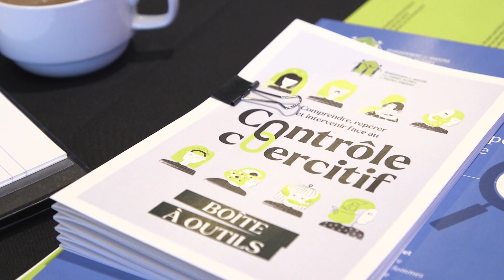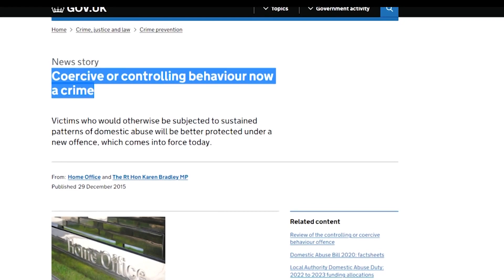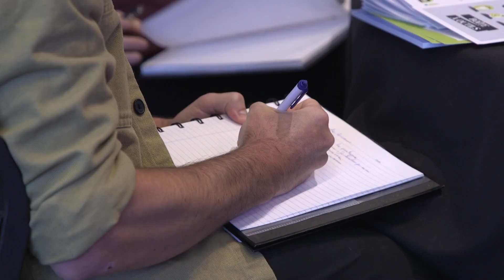Comprendre le «contrôle coercitif» pour mieux protéger les victimes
La violence conjugale est encore trop souvent associée à des gestes de nature physique.
Des organismes tentent de déboulonner ce mythe, privilégiant le terme de «contrôle coercitif», et ainsi mieux protéger les victimes. Il s’agit de situations où l’agresseur a le contrôle de la vie de sa victime et la prive de ses droits. Si de plus en plus d’avocats et de policiers sont formés sur ce concept, le système judiciaire canadien — lui — tarde à le reconnaître.